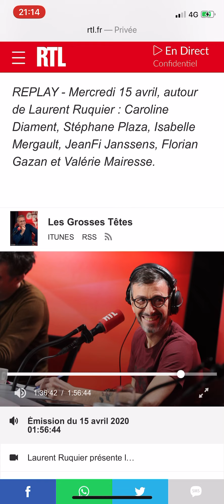Ève on air aux grosses têtes !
Ève on air sur les grosses têtes avec Laurent Ruquier.
J’y explique le projet Formations.